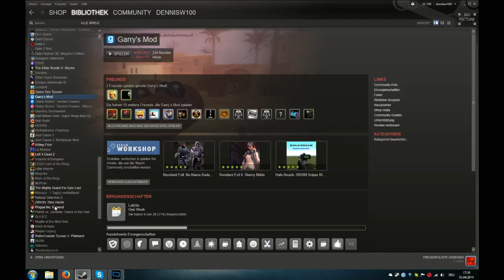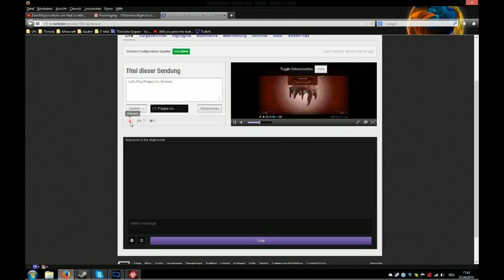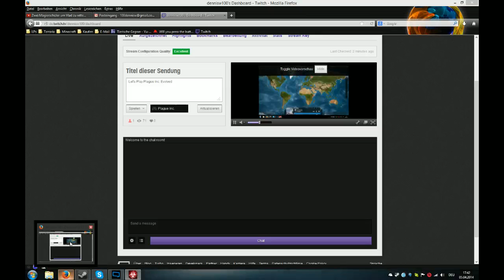Let's Play Plague Inc: Evolved Part 16 [German]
Ich: 1b0c5fb8
Mein Cousin: 386c7b96
Zweitaccount: 18411889